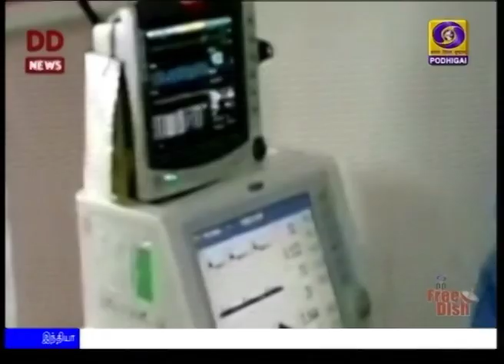கோவிட்-19: உயிரிழப்பு அதிகரிப்புPodhigaiTamilNews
கோவிட்-19: சீனாவில் உயிரிழந்தோர் எண்ணிக்கை 2 ஆயிரத்து 744-ஆக அதிகரிப்பு.